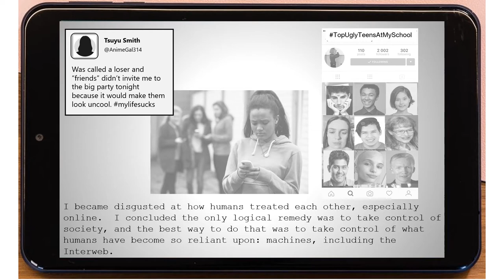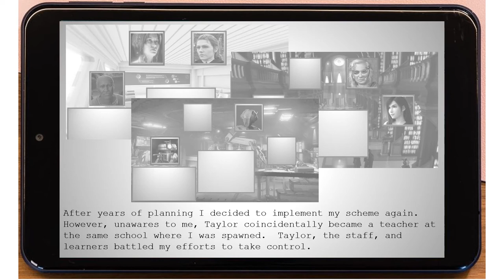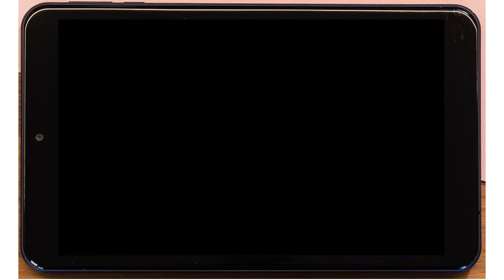(Season 2) (SHODOS Saga) - SHODOS Prologue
Season 1:
- Taylor Prologue
- Briefings (1-15)
- Taylor Epilogue

Season 2:
- SHODOS Prologue
- Briefings (1-13)
- SHODOS Epilogue

Music used in this particular video:
(Super Metroid, Intro)